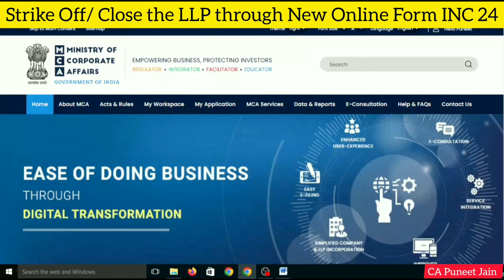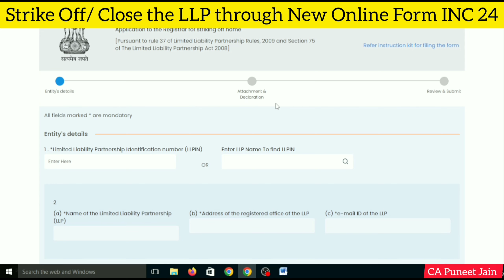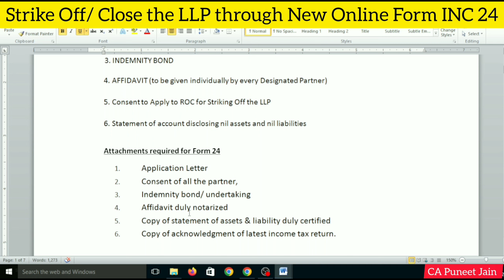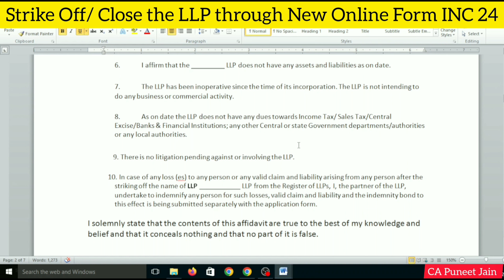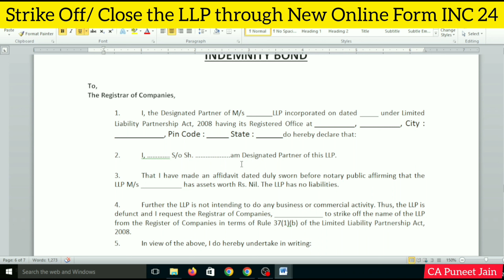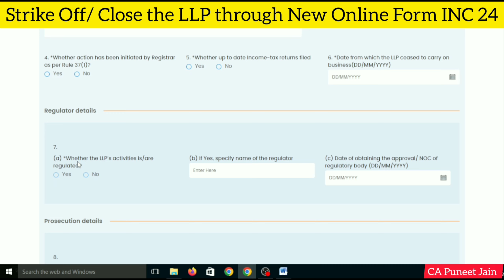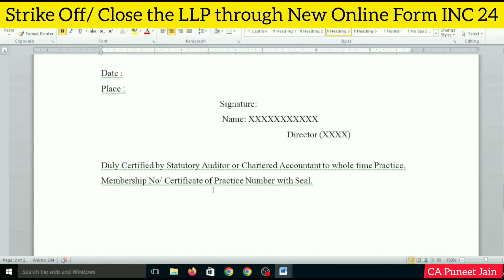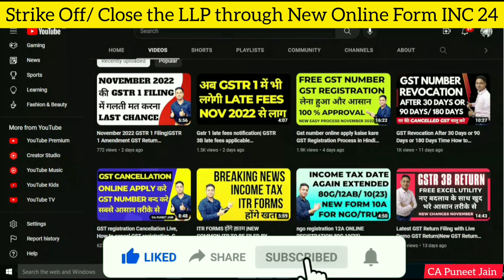Closure of LLP Striking off of LLP Form 24 Closure of Private Limited LLP closure procedure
Striking off of LLP | How to file LLP FORM 24 in Hindi | LLP closure procedure | How to close LLP
LLP Strike Off | strike off name of llp in india, file e form 24 company llp strike-off LLP
Application for Striking off of LLP | LLP FORM 24 | Limited Liability Partnership | Closure of LLP
Process of Closure of LLP under LLP Act, 2008
How to Close a Limited Liability Partnership Firm (LLP) | LLP Strike Off/Shut Down Process in India
Closing/Winding up of an LLP - LLP FORM 24
How to close an Inactive or Dormant LLP | LLP Winding Up | Close LLP | Striking Off Vs Winding-
LLP Incorporation in 2022 through MCA New web based portal
Complete Guide for LLP incorporation | How to incorporate LLP
How can I close my private limited company in India?
How long does it take to close down a Ltd company?
How do I close a Company as per Companies Act 2013?
How do you shut down a business?
How to Close a Private Limited Company in India
Closing Private Limited Company
Fast Track Exit Mode  Ministry Of Corporate Affairs
cost of closing a private limited company
procedure for closure of private limited company under companies act 2013
cost of winding up a company in India
How do I close my Roc company?

How do I close my OPC company?

What is defunct company under Companies Act?

Guide To Fast Track Closure Of The Companies In India

Closure of an Inactive Company under Companies Act, 2013

Closure of Business / Striking Off / Removal of Name

What is the procedure of closure of a company

How to close a Pvt Ltd company?

What is cost for Closure of Private Limited Company?

How to close a newly incorporated private limited company

How to close a newly formed private limited company
Application for Strike Off | Closure of Company | Winding up of company FORM STK-2 | Close Pvt. Ltd.
How to Close/Strike Off Private Limited Company in India | Checklist for Legally Closure of Company
Closure of Company | Winding up of Company | FORM STK-2 | All about Striking off
How to strike off a Company without filing INC 20A and annual filing
Process of strike off of Company under Companies Act, 2013
FORM STK-2 Application for Striking Off | Closure of Company | Winding up of company
Annual Compliances for Private limited Companies | ROC Annual Compliances for OPC/Private Ltd Co.
Before you fill Spice Plus to  register your Private limited Company, you must understand the compliances associated with it. How many AGM, Board Meetings, MGT-7, AOC4, ADT1, MSME1, DPT-3, INC20A, INC22, INC3 need to be filed in one year.